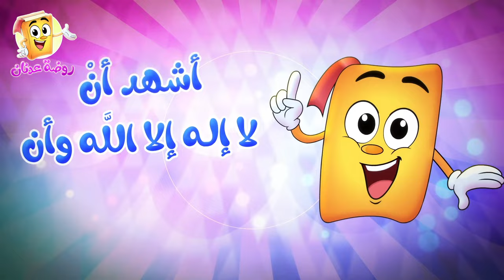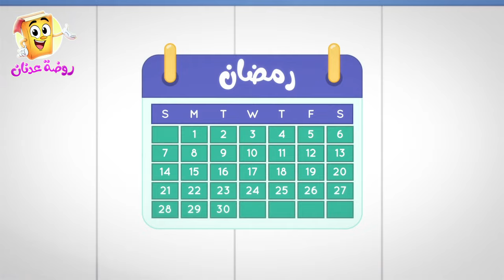أركان الإسلام - أناشيد روضة عدنان - أناشيد الروضة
للأطفال الصغار تعلم أركان الإسلام من خلال الأناشيد الجاذبة ، من أناشيد

الإشراف العام : عبدالله بن إبراهيم اليوسف
الإشراف الفني: تغريد عامر العامر
من إنتاج شركة طفولة KidsApp Company

ساهم معنا بالإشتراك بقناة عدنان_معلم_القرآن على اليوتويب